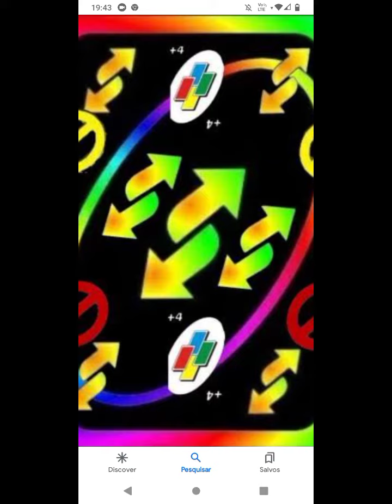a doença dos adms